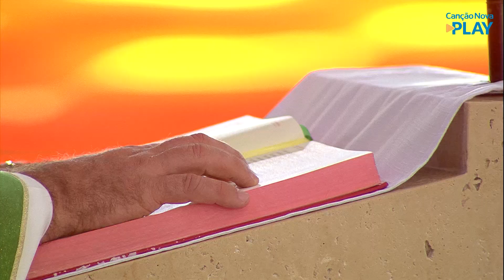Buscar nossa salvação somente em Deus - Padre Antônio Carlos (08/07/2021)